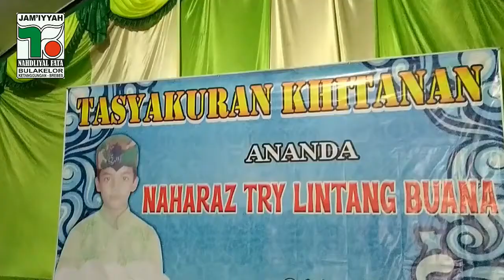Alaikasalam - Nahdliyal Fata | Gema Sholawat | Part 2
Penampilan Hadrah Nahdliyal Fata. Part 2
Selamat menyaksikan.